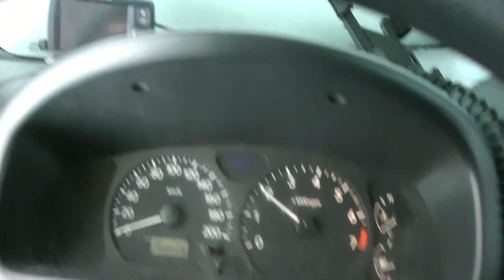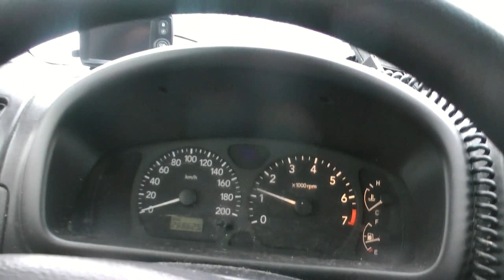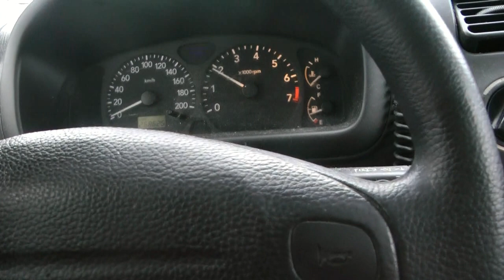AKUN VAIHTOA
Pasiradion kuuntelulinkki MUISTA YLÄPEUKUTTAA JOS PIDÄT VIDEOISTANI.